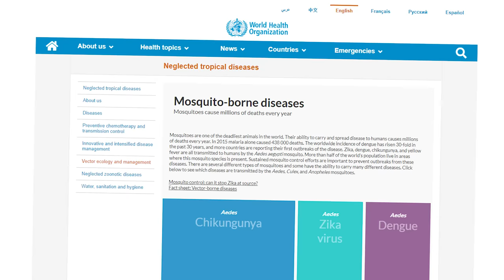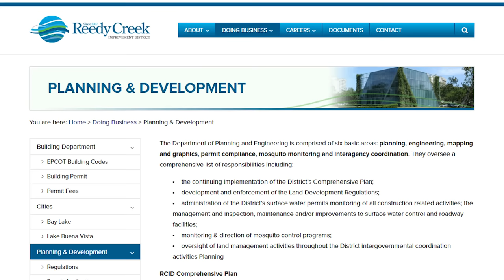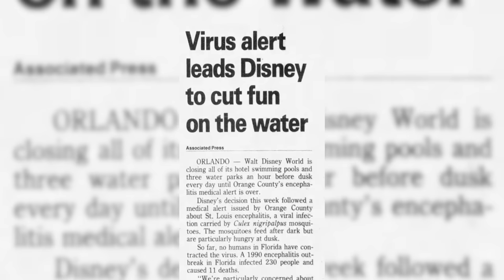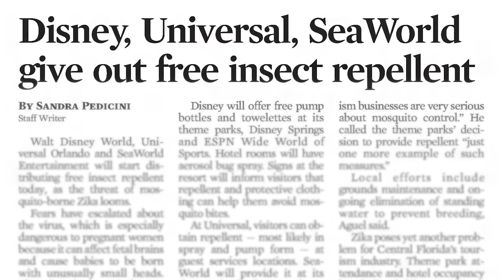Why Are There No Mosquitoes at Disney World?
Walt Disney World is smack dab in the middle of a swamp in a state that is, more or less, a big swamp itself. So with that in mind, why isn’t Walt Disney World swarming with mosquitoes?

🏆 Mallory Craig 🏆 Heath Farrell 🏆John Gundlach 🏆 Braden Foster 🏆 Allison Ganzhorn 🏆 Rafael Gorrochotegui 🏆 Andres Gutierrez 🏆 Kevin Hitchcock 🏆 Matthew Hyndman 🏆 Ross Kratter 🏆 Christine Mahin 🏆 Nathan Peschke 🏆 Juan Sepulveda 🏆 John Shoemaker 🏆 Samantha Silverstein 🏆 Brent T Gleason 🏆 Shawndelle Young 🏆 Thomas 🏆 Michael Gorzkowski 🏆 Tracy Funk 🏆Martin Lohr 🏆 Marc DiFilippo 🏆Don Duncan 🏆 Scott Robertson 🏆 Meghan Franklin 🏆 Joshua Sheha 🏆 Victoria Luu 🏆Deborah Malcolm 🏆

How? Well they don’t have any particularly special weapon that isn’t used elsewhere in the world. Disney’s arsenal includes insecticides which kill mosquitoes fairly quickly, growth regulators which reduce their lifespan, and maintaining natural predators in the area that eat the bugs as part of their diet. On their own, they’re all methods that many other places employ to deal with the annoying bugs. However the impressive part is the vigilance and precision in which Disney carries out these methods.

It all begins with the Mosquito Surveillance Program which is an element of the Department of Planning and Engineering for the Reedy Creek Improvement District. The Improvement District itself is the governing jurisdiction that covers Walt Disney World and is controlled by Disney.

You see rather than blindly spraying insecticides over the entirety of the property, which is twice the size of Manhattan, Disney instead uses various methods to carefully track where and when to spray. The program maintains over 60 traps across the area of Walt Disney World.

They’ll then bring those traps, filled with mosquitoes, back to a lab where the mosquitoes are frozen to death and analyzed. The team looks at everything from what kind of species they are, to their concentration, to how old they are and how many of them were ready to lay eggs. By looking at all this data for all of these traps, Disney is able to paint themselves a picture of what parts of the property need the most attention when it comes to eliminating the bugs.

Similar to the way they lay mosquito traps all over property, they also spread something else across their property: chickens. They’re called sentinel chickens, and their sole purpose is to be monitored for signs of dangerous viruses like the West Nile virus. Unlike us, chickens don’t get sick from the West Nile virus. Disney tests the blood of these chickens regularly to see if that antibody is present. If it is, it means a mosquito with the virus was nearby.

So using these tools, Disney is able to adjust their spraying patterns and other mosquito killing methods to keep up with unexpected concentrations of the bug. Now that’s the precision of their methods, but there’s also the vigilance. Disney, more than most, sprays their property twice a day to cull the mosquito numbers, once right around sunrise and once around sunset, the two times of the day mosquitoes are most active. Their fleet of trucks cover as many as a combined 86 miles worth of roads, fields, canals, and firebreaks across their property.

However, what happens when their best isn’t good enough? Well if there’s one thing Disney holds above guest experience, it’s guest safety. So in the few instances where they felt they could do more to ensure that guest safety, it came at the cost of experience. Most notably, there were instances of an encephalitis scare both in 1990 and 1997 that resulted in Disney taking extra precautions. They handed out letters to guests staying on property that cautioned them to minimize activities during sunrise and sunset, and to wear longer sleeves whenever possible. On top of that, both golf courses on property as well as water based attractions were closed early so that guests weren’t using either during sunset. The outdoor luau at the Polynesian resort was temporarily moved indoors, and the hay bale rides and campfire activities at Fort Wilderness were completely cancelled. Recently we saw Disney take extra steps during the Zika virus scare in 2016. Guests at resorts were offered free mosquito repellent, and stations with the repellent were setup throughout the theme parks on property.